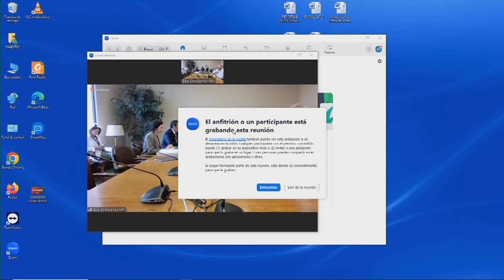Comisión de Minería y Energía - 05 de Abril 2023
HORARIO: 12:30 a 13:30
MATERIA: 1.- Proceder a la elección del nuevo Presidente, y acordar día y hora de funcionamiento.